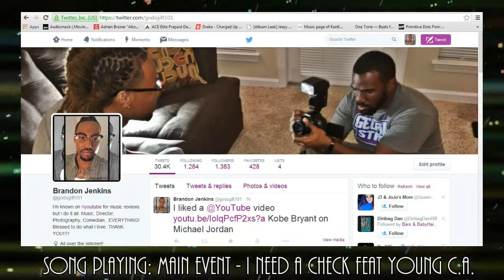Our Radio Show Trailer!!!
CALL IN LIVE EVERY FRIDAY!!!

The Coolest Person You Will Ever Follow!!!
-Xbox One Gamer Tag: iamgodsgift101

Oh Yea Im On The Radio Too!!!
*Follow my radio twitter page @dreamteam2115
 I.G. @dreamteam2115